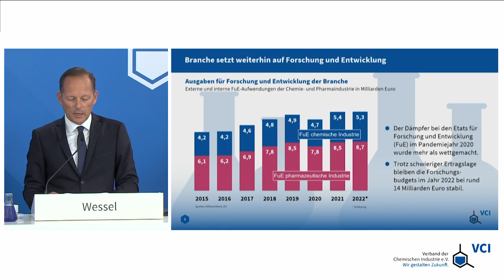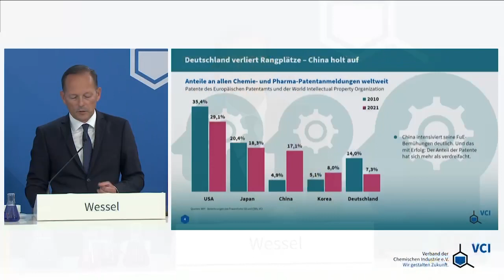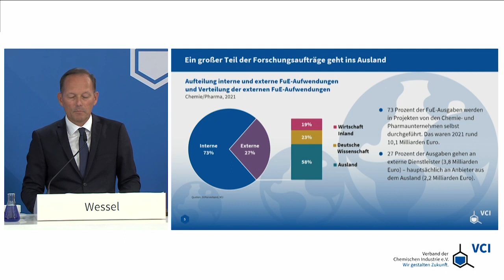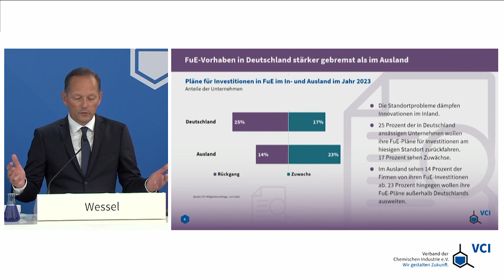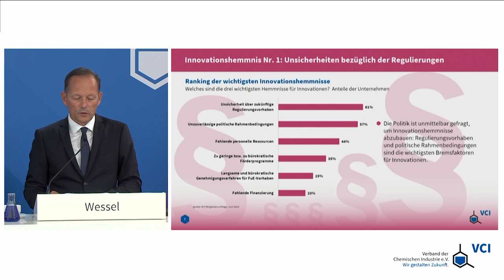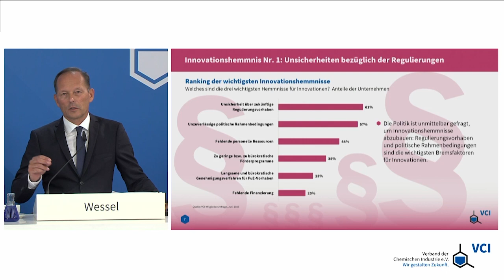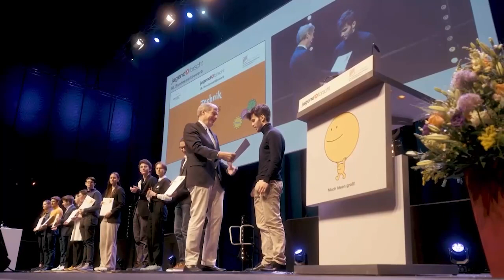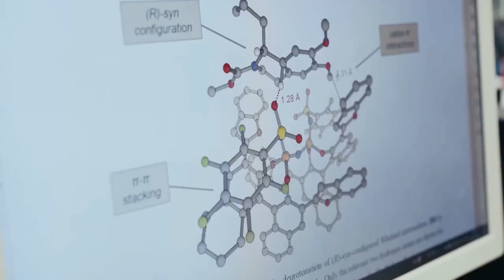Forschungspressekonferenz 2023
Trotz angespannter Wirtschaftslage hat die chemisch-pharmazeutische Industrie ihre Forschungsetats stabil gehalten: 2022 investierte die Branche nach Schätzungen des VCI rund 14 Milliarden Euro (2021: 13,9 Milliarden Euro) in Forschung und Entwicklung (FuE). Auch für das laufende Jahr rechnet der VCI mit konstant bleibenden FuE-Aufwendungen. Mit Blick auf die Umsatz- und Produktionseinbrüche im ersten Halbjahr 2023 wertet der VCI dies jedoch als ein starkes Signal in Richtung Politik. Thomas Wessel, Vorsitzender des VCI-Ausschusses Forschung, Wissenschaft und Bildung, sagt: „Die Branche hat den Standort Deutschland nicht aufgegeben, jetzt aber muss die Politik dieses Signal mit klaren Maßnahmen zur Sicherung der Wettbewerbsfähigkeit erwidern. Sonst folgt der Stagnation eine Reduktion.“